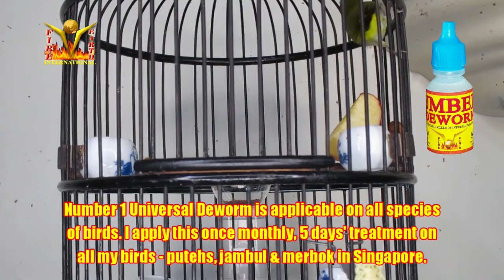Puteh Eagle 1st day Number 1 Universal Deworm 13082020